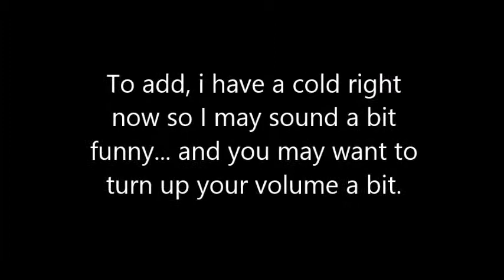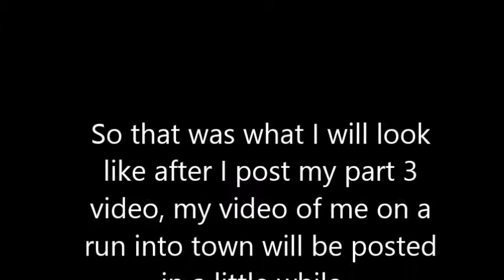Unturned Washington Recap + Spoilers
And Explanation of my World so far, a look at my house today way past what it was in part 2. A look at all the stuff I have gathered and my armored car. I Explain a bit about what has happened, or will happen in part 3, 4, 5, and possibly 6...